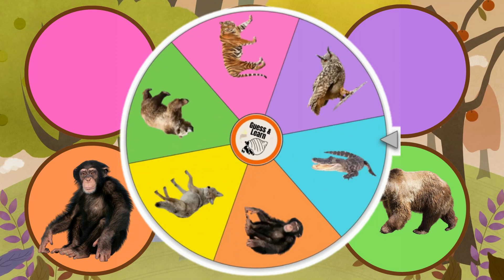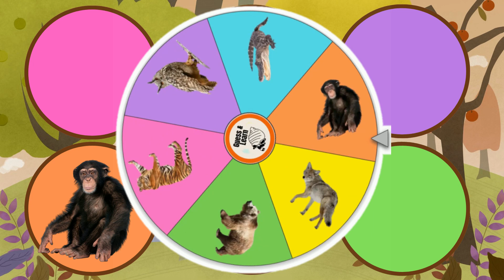Wild Animals: Alligator, Owl, Tiger, Bear, Coyote, Chimpanzee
Learn The Names of Wild Animals Alligator, Owl, Tiger, Bear, Coyote, Chimpanzee